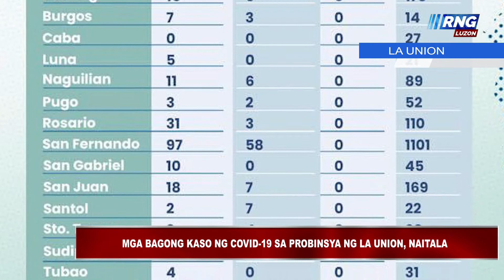Elyucanos, pinapayuhang manatiling matatag sa harap ng pandemya